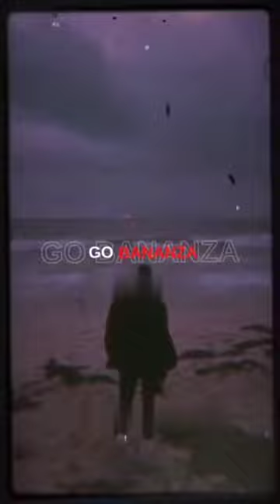Best song❤️❤️||whatsapp status|| Fama Edits